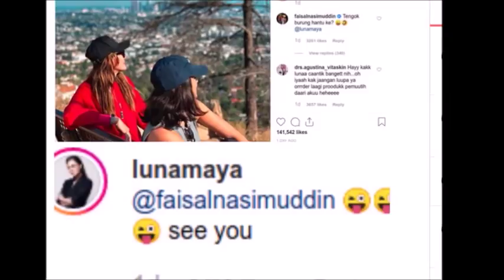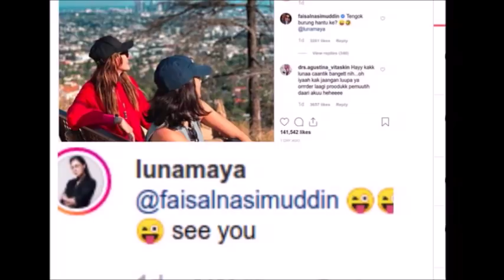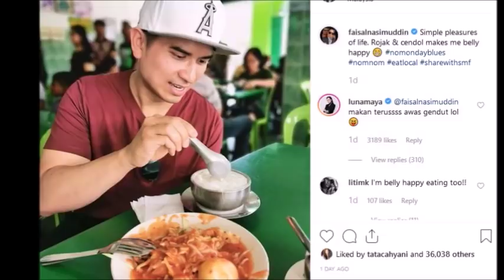Kompak, Luna Maya & Faisal Nasimuddin Umumkan Hari Jadiannya?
Kabar Terbaru Luna Maya Mantan Dari Reino Barack Suami Syahrini Sekarang & Ariel Noah Teman Raditya Dika , Insert 26 Juni 2019 , Gosip Artis hari Ini , Berita Artis Hari Ini , Gosip Terbaru , Hot News , Breaking News , Cumicam , Trending | Insert 27 Juni 2019 , Insert Hari Ini